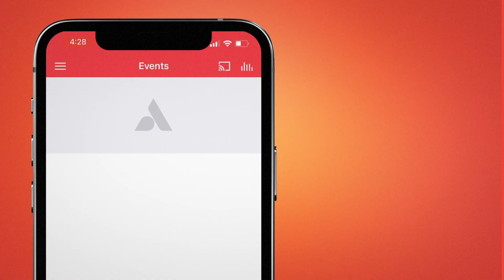King of Kings - Ps. Jurgen Matthesius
Jesus is the King of Kings! Tune into this incredible Christmas Eve message, as Ps. Jurgen describes the Messiah - the King that would die for all the nations of the world, so mankind can come into the family of God!